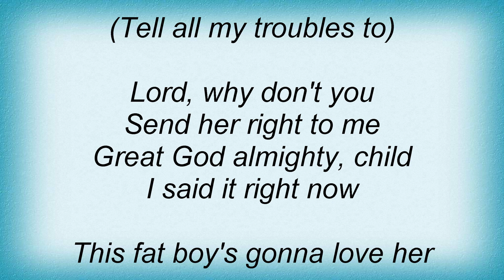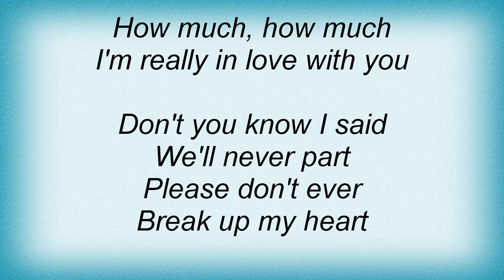Billy Stewart - Cross My Heart Lyrics